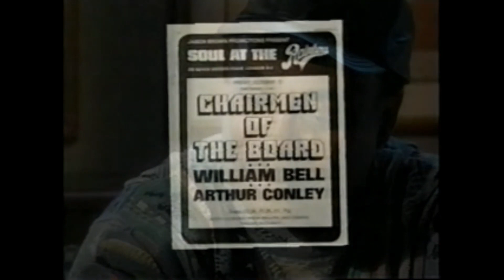RIH Lamont Dozier